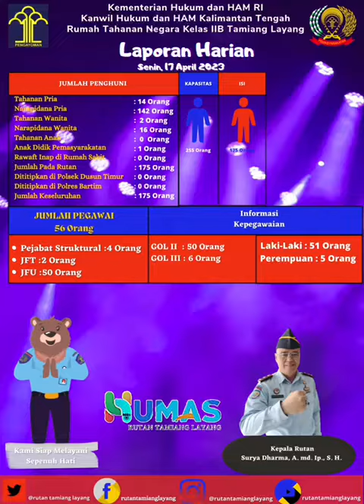Laporan Harian Rutala. Senin 17 April 2023